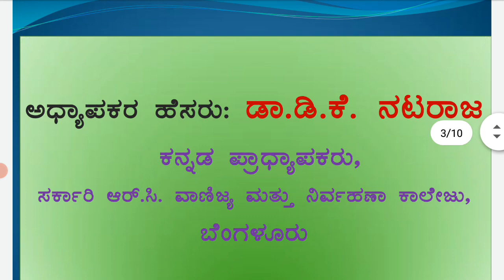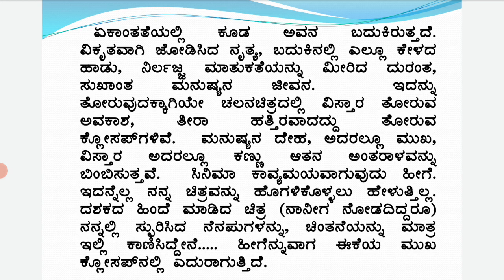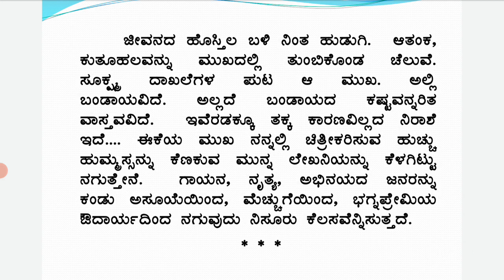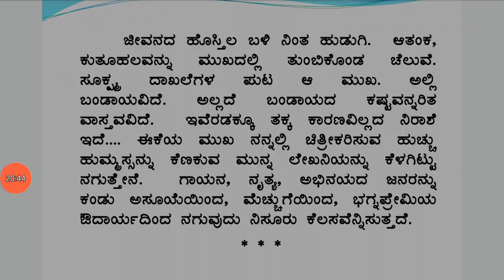NANU CINEMA MADIDE PART 4 2nd Sem B Com